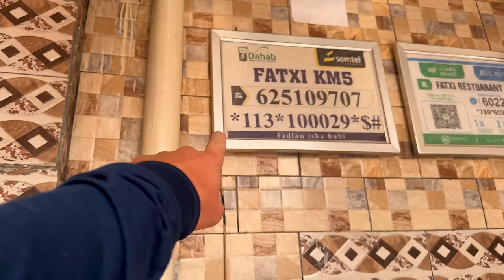ΡΙRΑCΙ z Somalii. Ludzie boją się o nich mówić!